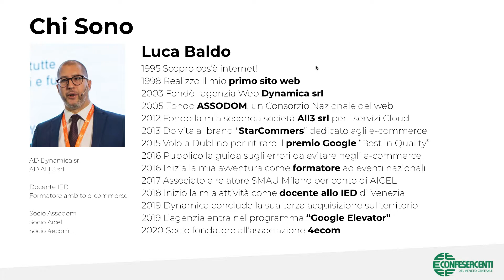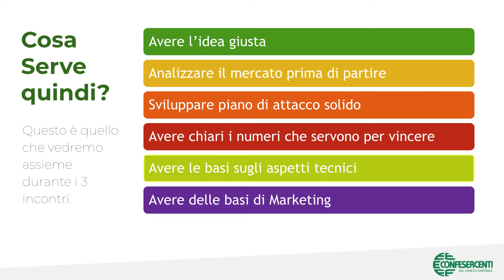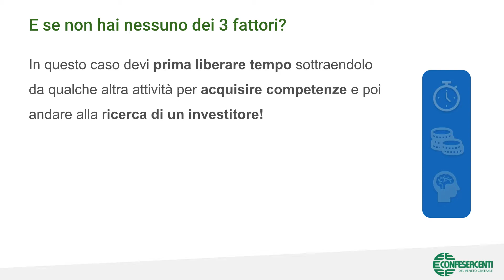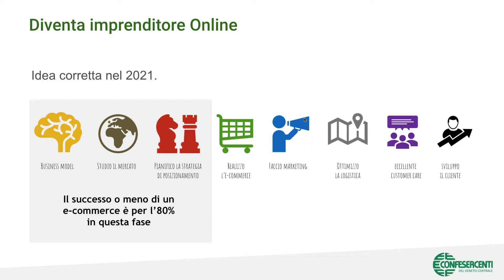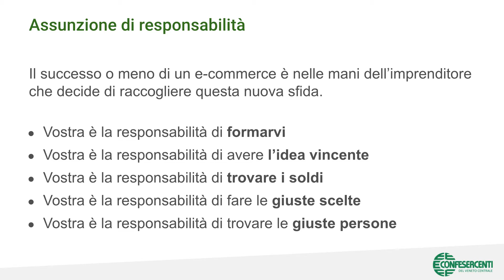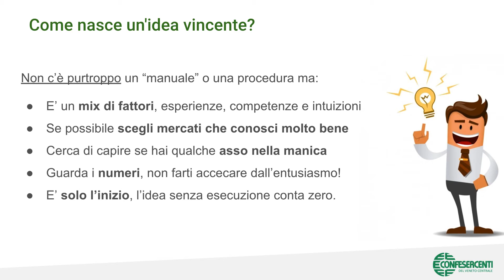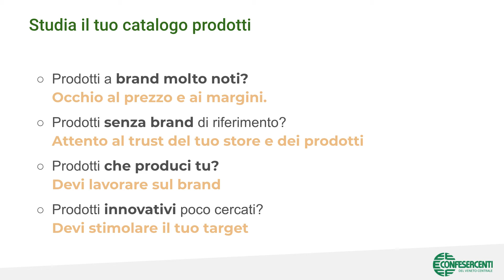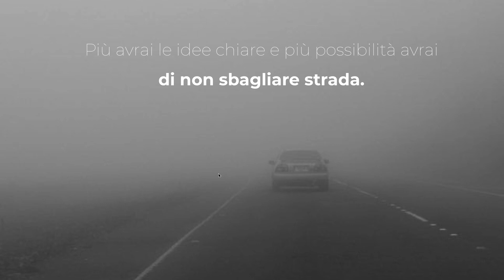Webinar "Opportunità ecommerce 1: Tra nuove opportunità e molte insidie"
Grazie al progetto PID, Padova in Digital della Camera di Commercio di Padova, Confesercenti sta organizzando una serie di webinar gratuiti sui temi dell’innovazione, digital, vendite on line e molto altro.